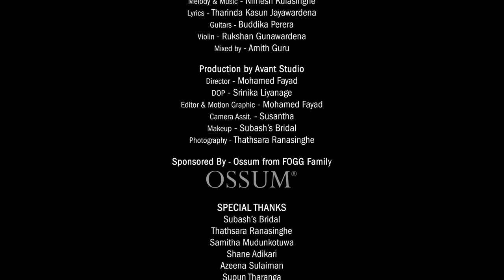Thurulu Wenna Da | Kavindya Adikari | Valentine's Day Special ❤️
To Download as your RingIn Tone:
Mobitel - 74799722
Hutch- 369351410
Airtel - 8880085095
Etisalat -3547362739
Dialog -87520656

“Thurulu Wenna Da”

♪ Performed by : Kavindya Adikari
♪ Melody /Music : Nimesh Kulasinghe
♪ Lyrics : Tharinda Kasun Jayawardena
♪ Guitars : Buddika Perera
♪ Violin : Rukshan Gunawardena
♪ Mixed by: Amith Guru

Director: Mohomad Fayad
DOP: Srinika Liyanage
Editor & Motion Graphics: Mohomad Fayad
Camera Assit.: Susantha
Production By: Avant Studio

Special Thanks:
Subash’s Bridal
Thathsara Ranasinghe
Samitha Mudunkotuwa
Shane Adikari
Azeena Sulaiman
Kuma Bandara
Uac Deshapriya

Lyrics:
පියඹලා යන්න ආකහේ - හැඟුමක තටු සැලුනා
නොම කියා උන්නු ආදරේ - පපුවට බර දැනුනා
තුරුලු වෙන්නද මොහොතක උමතු වෙලා
සුසුමක උණුසුම දැනෙන තුරා
කඳුළැලි ළය මත ගලන තුරා
සියොළඟ ඔබ ළඟ නිවෙන තුරා

තරු පාට දේවි නීල අහස පුරා
මල් රේණු පාවි පාවි සුවඳ සලා
දෙනෙතට දෑස යාවෙලා - හසරැලි සේල වෑහිලා
ඔබ හාදු දේවි මේ කොපුළ පුරා
ගොළු වෙලා ඉන්නවා ඔහේ - පපුවට තුරුලු වෙලා
හිත පුරා තියෙන ආදරේ - ඔබටම දැනෙන තුරා

කඳු යායෙ ගෑවි ගෑවි සිනිඳු වලා
කොදුරාවි ආදරේට කියන කතා
පවසනු කෝම ඒ කතා - අකුරට පේළි තෝරලා
ගළපා කියන්නෙ මේ හැඟුම ලිහා